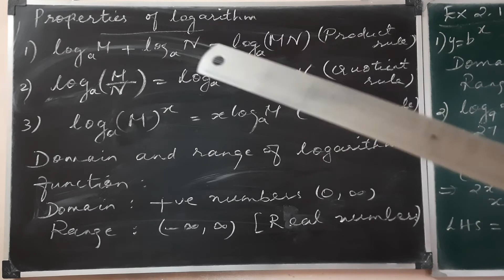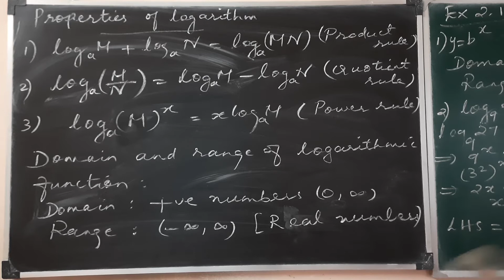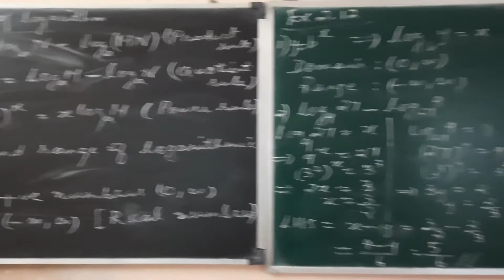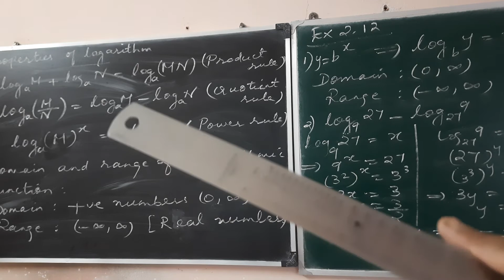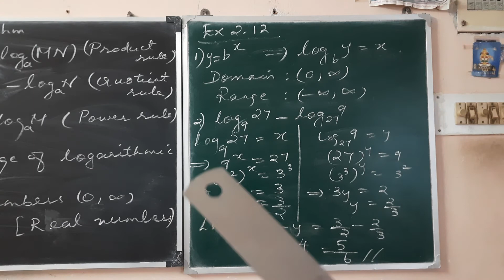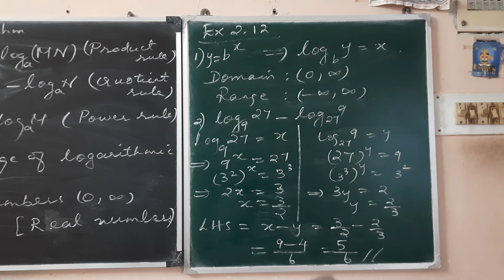11 GM properties of logarithms, ex 2.12 que 1,2